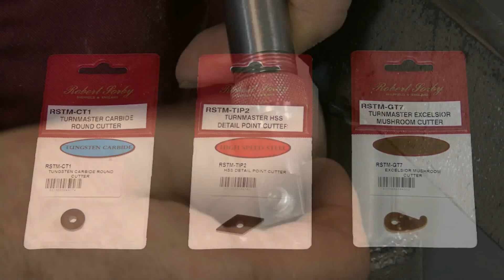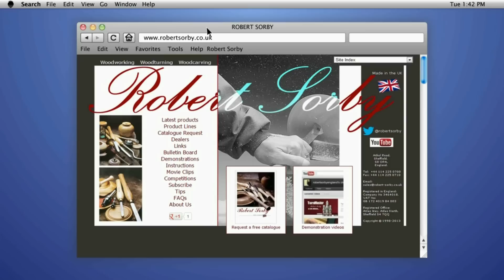TurnMaster Three Projects. Two bowls and a box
The Robert Sorby TurnMaster is perhaps the single most dynamic and flexible woodturning tool on the market. It can be used to tackle a wide variety of woodturning projects offering an ease of use and unbeatable choice combination that's second to none. In this highly informative video, Robert Sorby demonstrator Chris Pouncy looks at three popular turning projects: a standard bowl, potpourri bowl and a box.